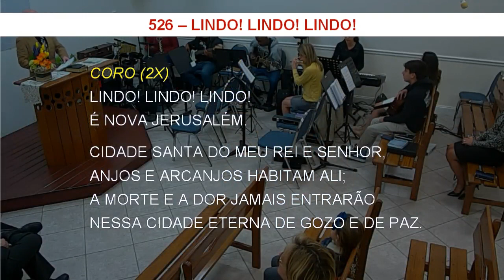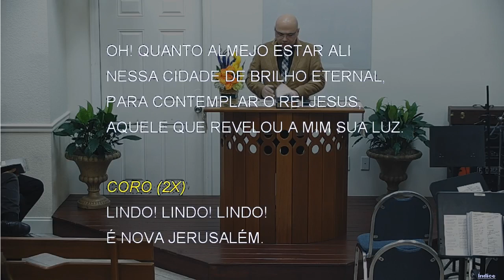526 - LINDO! LINDO! LINDO!